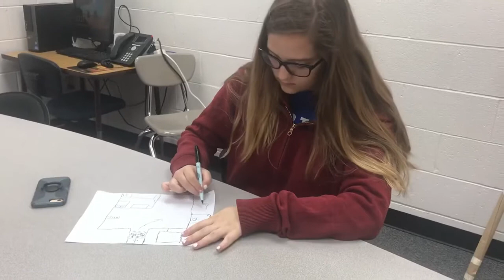"Home Alone" - A Short Adaptation/Film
This is a little project that me and a few friends worked on last year during school, and it was for our Drama class I was taking part in. The task of the class that year was to make a adaptation of a classic movie, and had to be one that wasn't picked already. We decided to do a adaptation on the classic 90's movie, Home Alone. Yes, this does contain copyrighted music but it is in NO WAY copyrighting the Home Alone assets, it is an original work that is an adaptation of the film. This work is a non-profit remake/adaptation and was a requirement to pass the class. I am sharing this because I am now in an Advanced Drama class for my final year of school. Enjoy.